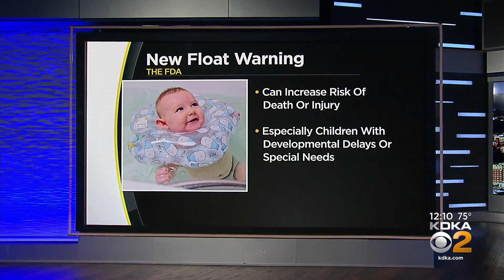FDA warns against neck floats for babies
The FDA is telling caregivers not to use neck floats with babies for water therapy interventions.